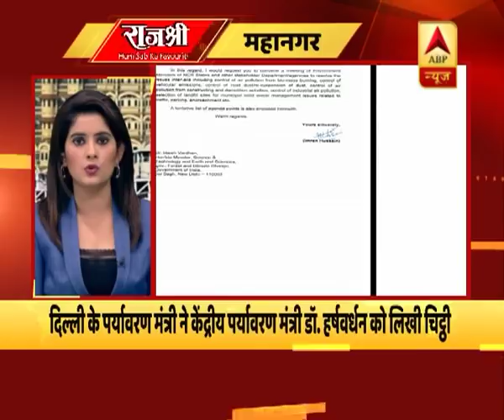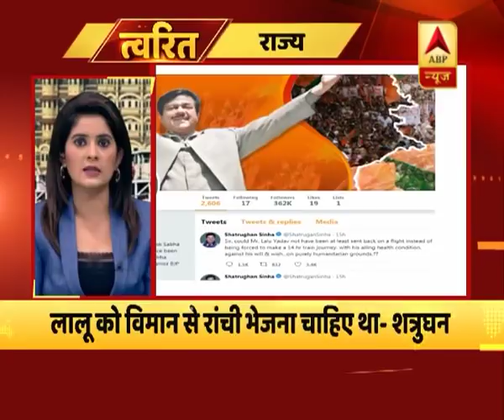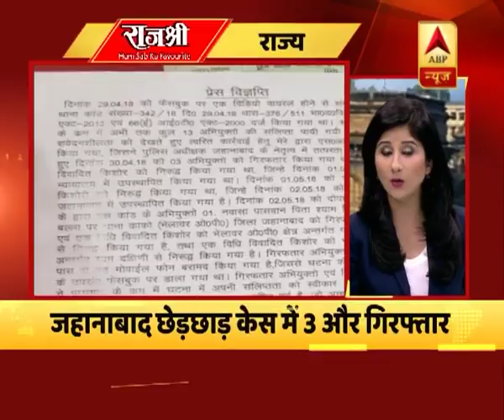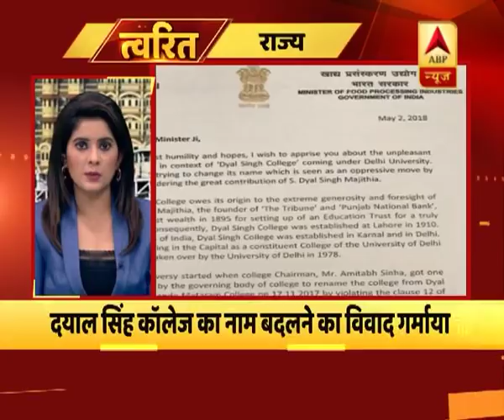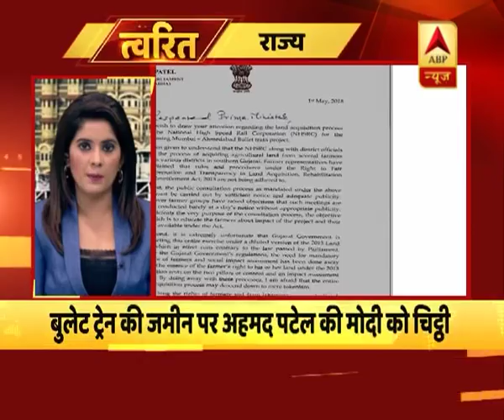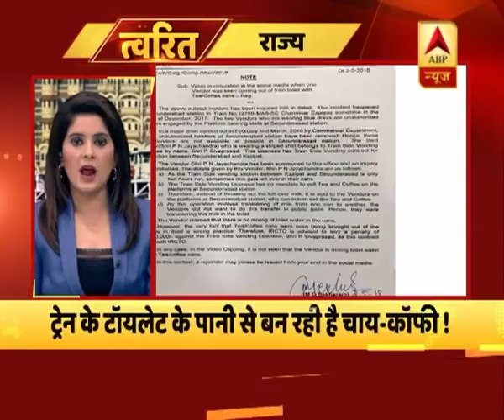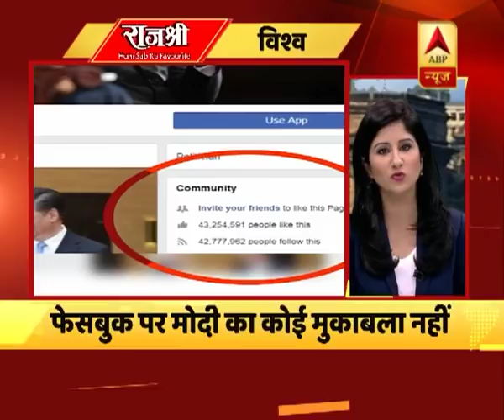त्वरित: राजस्थान में आंधी-तूफान से 22 लोगों की मौत, 100 से ज्यादा लोग घायल | ABP News Hindi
त्वरित: राजस्थान में आंधी-तूफान से 22 लोगों की मौत, 100 से ज्यादा लोग घायल।